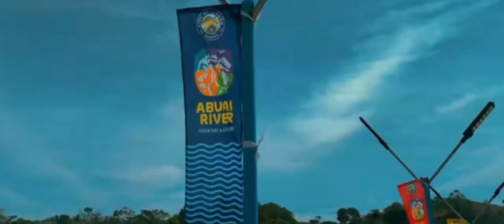It's more fun in the Philippines Abuan river ang SAGOT sa mainit na panahon